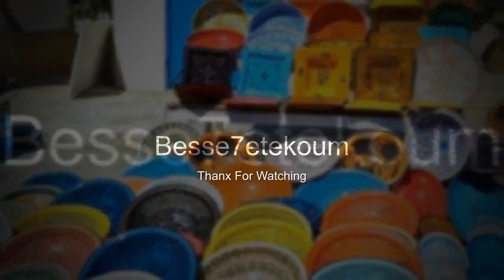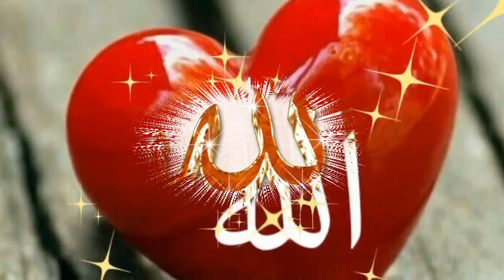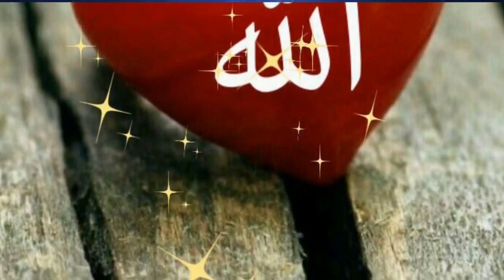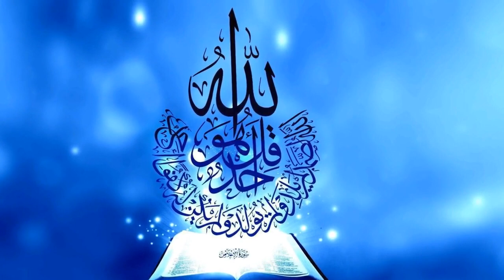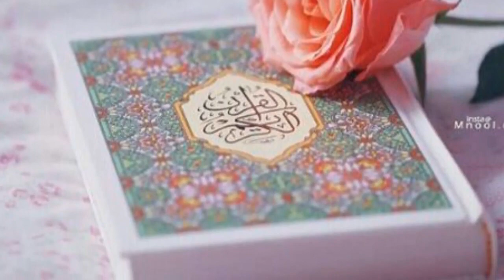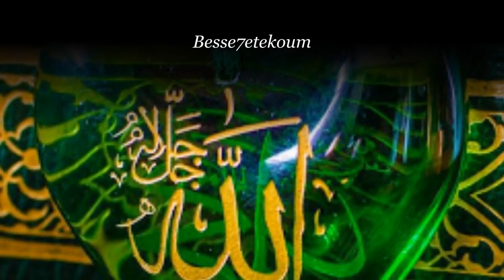Mix Nadia l3roussi Ak Bader Soltan Rif Music Best Off 2023 HD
BESSE7ETEKOUM